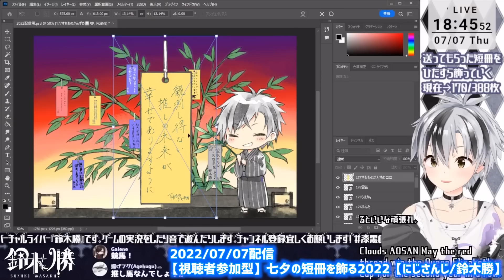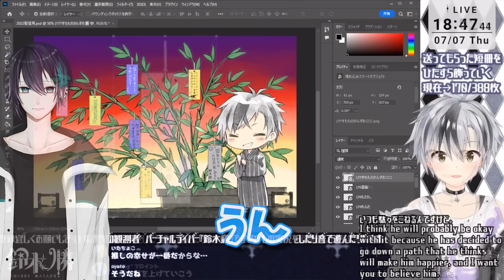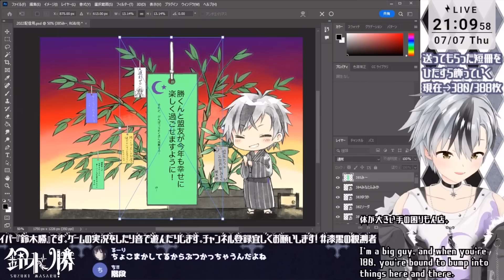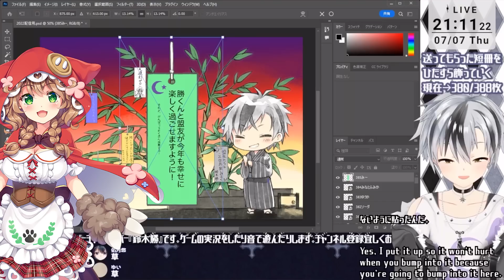黛灰の活動終了後の幸せを願う短冊に寄り添う鈴木勝、出雲霞・童田明治との最近のエピソード【にじさんじ切り抜き】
《元配信》